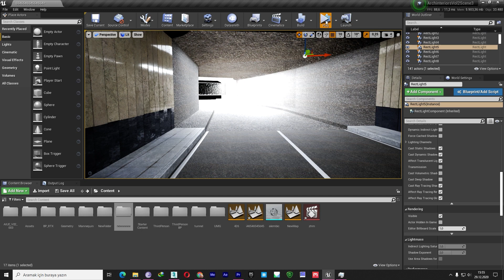Water Test Ue4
rtx: on